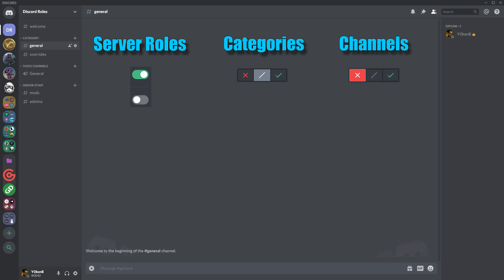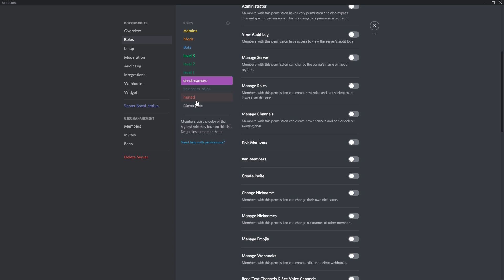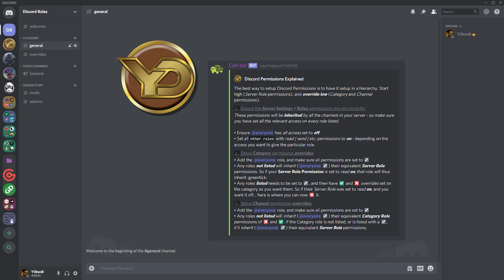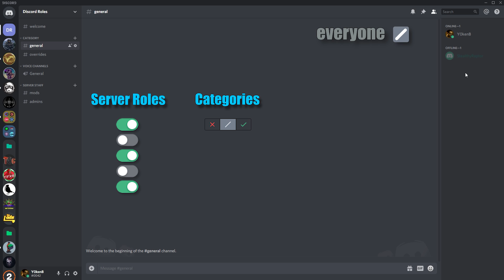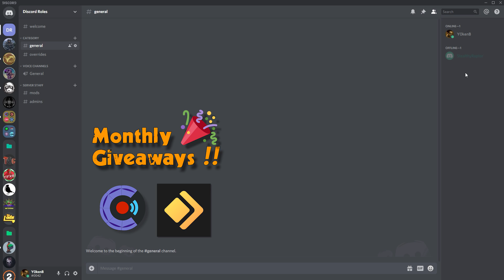Discord Permissions - Role, Category & Channel permissions explained!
Understand exactly how Discord permissions work! Setup your Discord server permissions, role permissions, category permissions and channel permissions to do exactly what you want it to.

Setting up Discord permissions is a difficult task, but it need not be!
This how to discord guide aptly titled "Discord Permissions - Discord Role, Category and Channel permissions explained!" will have you fully understand how Discord permissions work in your Discord server.

From setting up Discord server roles, server permissions, category permissions, channel permissions - to understanding how the Discord permissions inheritance works... this video has it in an easy-to-understand fashion.

Be a master of your Discord server settings and take command of your Discord Permissions!

Please support me:
  1. LIKE this video (if you liked it or found it helpful).
  3. Drop a COMMENT.
  6. JOIN DISCORD and come hang out.